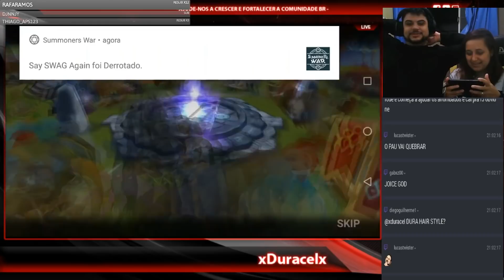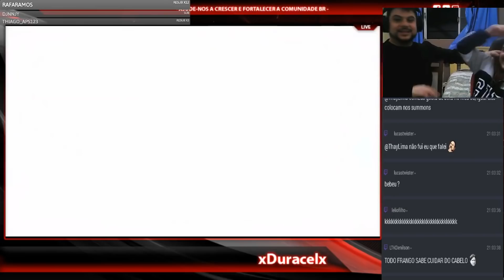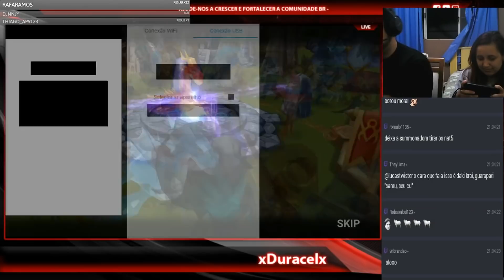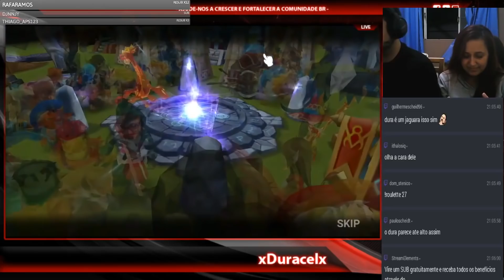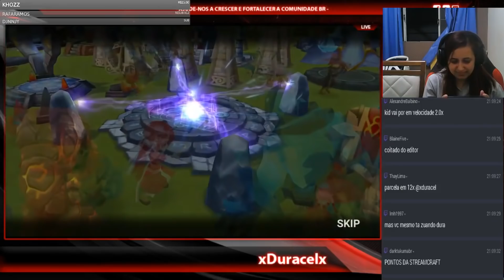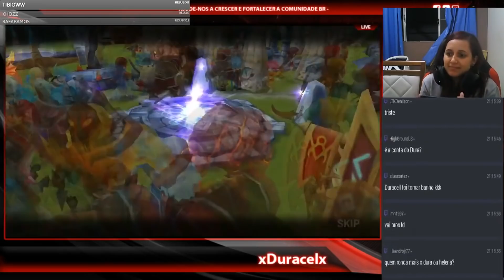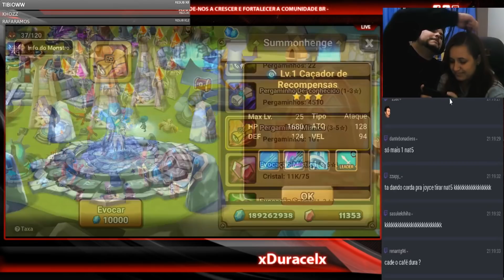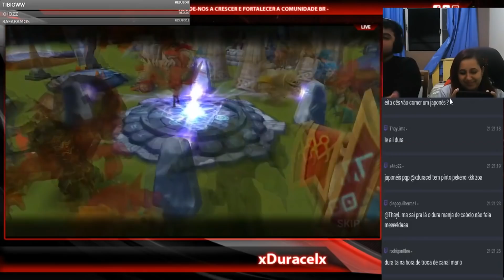Summonada Bolada Part. 2